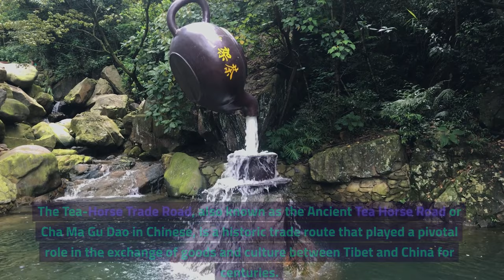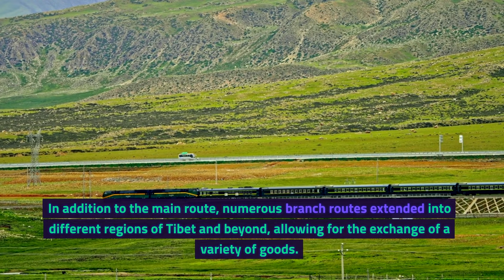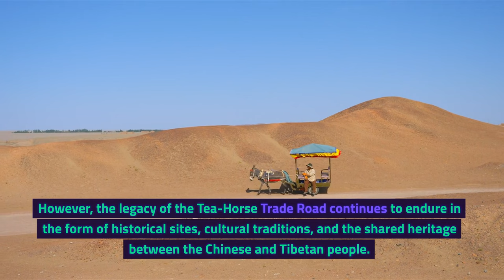The TEA-HORSE TRADE ROAD-Ancient history of ASIA!!!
Did you know about Tea-Horse Trade road between China and Tibet?